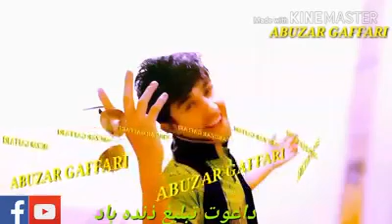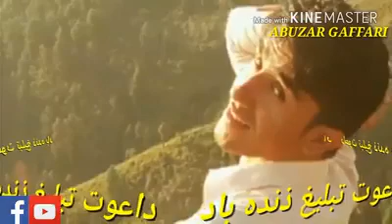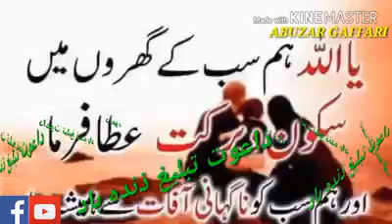Shah sawar khan new video nazm 2020